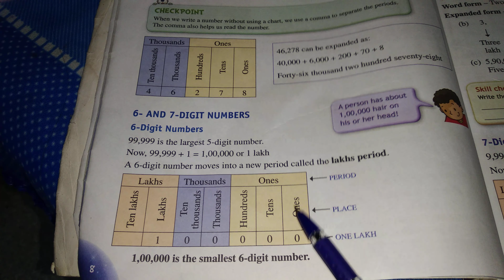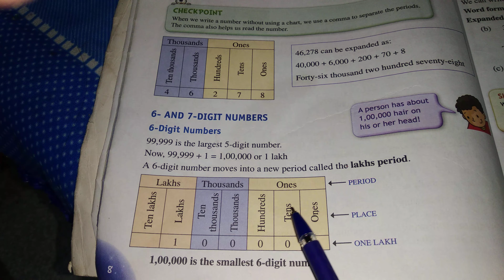Class IV maths home work...